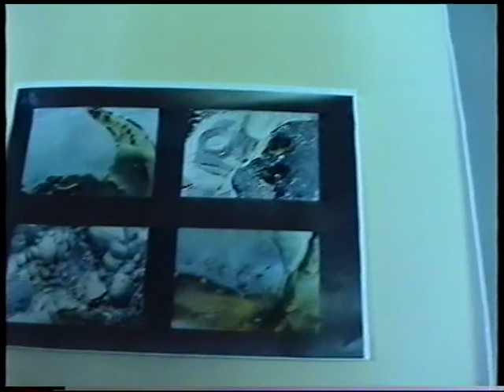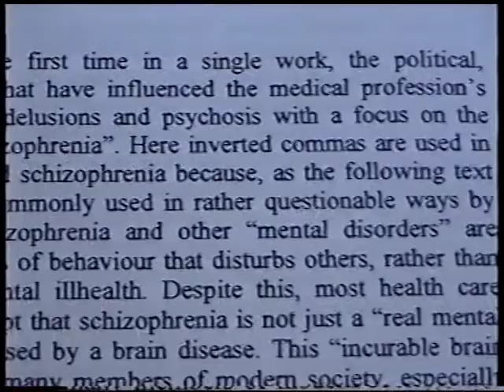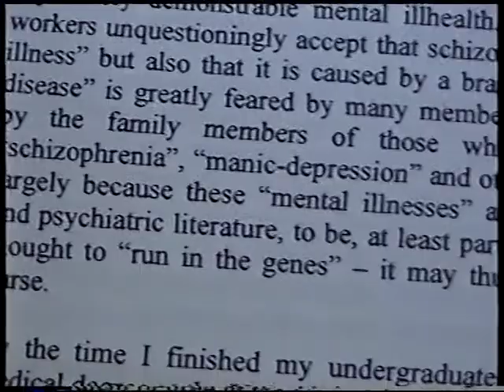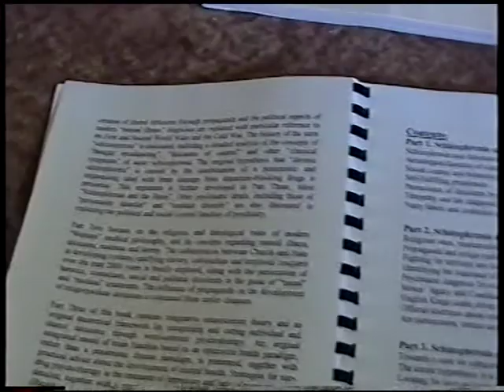Retrospective Diagnosis by Dr Romesh Senewiratne-Alagaratnam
Retrospective Diagnosis

I ask as I read
Your diagnoses of the dead
Of the madness of artists
And the ravings of poets -
Do you consider what's said?
Do you think ANY poet sane?
How can you understand such a brain
When you treat metaphor with disdain?

When you speak of Van Gogh
Diagnoses are made
And his brilliance fades -
Viewed as a freak
Diseased imagination
That glorified sunflowers
And saw beauty in the mundane

The criteria you make
To call artists mad
Synonymous with bad
Prejudiced rules
Constructed by fools
With stupid textbooks
Created by crooks
With hidden agendas
Arrogant and friendless

Do you consider any poet "chemically balanced"
Do you consider any artist "appropriately behaved"?
Or are poetry and art the very diseases
That you would rid the human race of?

The human race, tired of running
Round in circles
Driven ever faster, the human race
Sick of competing and climbing the ladder
Deeper into the sewer
Of greedy profiteering
Relentless careering

Artists exploited, poets tortured
The victims cry out, but fear to be clear
They speak in metaphor
To hide their horror
They have seen the world as poets
As sensitive people
Not "schizophrenics".